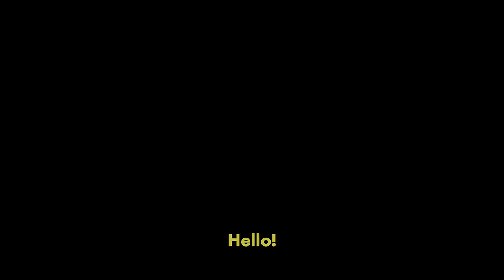On Omegle, I Met My Language SOULMATE!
This time, I went on Omegle and met my Language Soulmate!
She speaks 4 languages fluently! She waited patiently when I was at a loss for words in Arabic. So smart and kind! Thanks to her, I was able to relax and speak Arabic! I wish her success in everything she does.
Currently, I speak 9 languages, which I studied properly. These are English, Spanish, French, Arabic, Indonesian, Russian, Portuguese, and Hindi. Apart from that, I speak Japanese for sure, which is my mother tongue.
Furthermore, I know a tiny bit of Polish, Turkish, Romanian, Farsi, Swahili, Tagalog, Burmese, Thai, and Bengali!